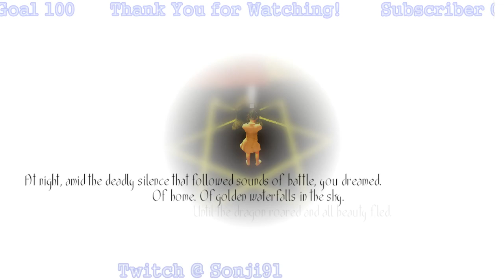Toren 720p P.1 Girly Ico !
Toren was one of the very few games on the steam upcoming list that got my attention. It reminded me of those artsy games like Ico and Shadows of the Colossus. The kind of games you like to read into beyond what you see.